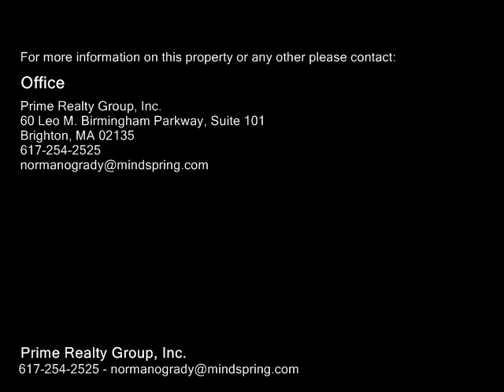412 Langley, Newton MA 02459 - Rental - Real Estate - For Sale -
412 Langley, Newton MA 02459  Rental  Real Estate  For Sale   Garden Level Two bedroom. New bathroom, updated kitchen, wood flooring, builtin air conditioner, and common laundry. Parking spot right outside the door. This professionally managed building is close to public transportation, and schools, highway, restaurants, and shopping including Wegman's and the Chestnut Hill Mall. It has  everything you need for convenient and comfortable living. Don't miss out!

Prime Realty Group, Inc.